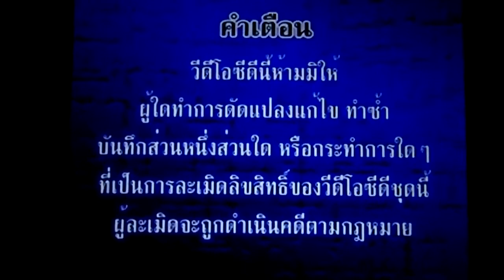Thai Video logo with stolen Warner Home video theme! (Plus Mongkol Cinema logo) (Year unknown)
Hey guys! While we're counting down the minutes to Nintendo's E3 Direct, I thought it would be fun to upload some video game logos to tie in with the even. and then I came across one of my old recordings of a logo with a stolen theme. Yup.

Recorded back in 2015 or '14, this was from a VCD print of a movie... whose title I don't know because... the title of the movie is in Thai. Simple enough.

The logo shown here is a VCD company called Sunny Disk Co LTD. It's theme music might sound familiar to you Warner fans... I did try looking them up just now and came up empty handed. It's safe to say that they're defunct... GEE, I wonder WHY?

Oh and there's a bonus vintage Mongkol Cinema logo... that my Olympus Camera couldn't focus on well. That's a bummer. But it is nice to see a Thai film company's older logos before I was born. Oh! Nintendo's E3 direct starts now! Gotta go! I'll be back with hopefully some Video Game logos!

I do not own these companies. Warner Home Video theme property of Warner Media.